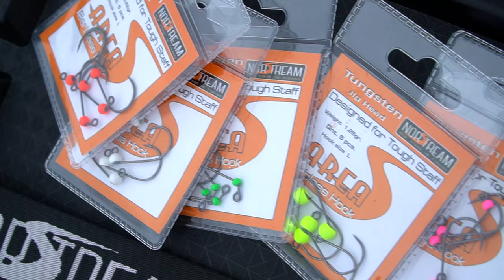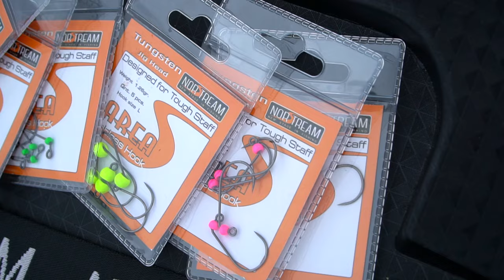Обзор форелевых джиг головкок Trout Jig Head от Norstream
Представляем вам обзор джиг головок Trout Jig Head для форелевых приманок от разработчика Кирилла Гущина.